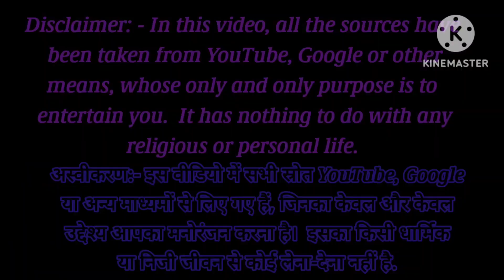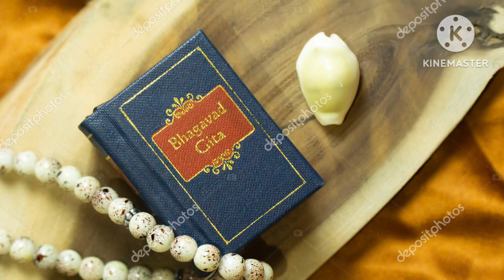मृत्यु के 24 घंटे बाद आत्मा अपने घर वापस क्यों आती है? | marne ke baad kya hota hai | garun puran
marne ke 24 ghante baad aatma ghar kyu aati hai
marne ke bad 24 ghante baad aatma ghar kyu aati hai

mrityu ke baad kya hota hai
mrityu ke baad aatma ka kya hota
hai
mrityu ke 24 ghante baad aatma
apne ghar wapas kyon aati hai
mrityu ke sanket
mrityu ke bad ka jivan
mrityu ke baad aatma kitne din
tak ghar mein rehti hai
mrityu ke samay kya hota hai
mrityu ke bad aadami kahan jata
hai
mrityu ke baad kya hota hai garud
purangarud puran marne ke baad kya
hota hai
garud puran marne ke bad kya
hota hai
garud puran marne ke bad
garud puran marne ke baad
aatma kahan jati hai
garud puran marne ke bad atma
kahan jaati hai
garud puran marne se pahle
garud puran marne ke bad aadami
kahan jata hai
ka kya hota hai
insaan kaha jata hai
kahan jata hai
marne ke baad
marne ke baad kya hota hai
marne ke baad dekha kare tujhko
marne ke baad aatma ka kya hota
hai
marne ke baad rooh kahan jati hai
marne ke baad mukti sab log
banate hain
marne ke baad song
marne ke baad hum dekha kare
tujhko
marne ke baad qabar mein kya
hota hai
marne ke baad insaan kaha jata
hai
marne ke baad aatma ke sath kya
hota hai

mrityu ke 24 ghante baad aatma apne ghar wapas kyon aati hai

hindu mythology, मृत्यु के 24 घंटे बाद आत्मा अपने घर वापस क्यों आती है, mrityu ke baad aatma wapas kyon aati hai, garud puran, गरुड़ पुराण, marne ke bad atma ka kya hota hai, what happenes after death, life after death, soul living at home after death, मृत्यु के बाद कितने दिनों तक आत्मा घर में रहती है, why soul return, where does the soul go after die, after death, what happens, after death experience in hindi, soul return to earth after death